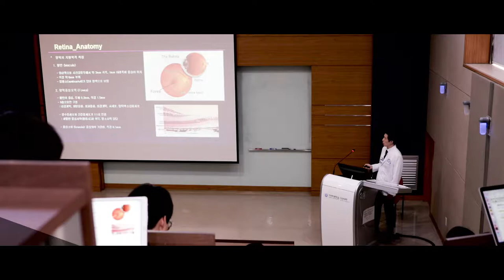Ajou University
Ajou University, established in 1973 under the motto of "Asia's best university for the 21st century", is a leading research university with 11 colleges in Korea.
Ajou has 14,000 students (9,700 undergraduate, 3,700 graduate, and 500 in other courses). The strength in Ajou's academic programs and research lies in Engineering, IT, BT, NT, Medical Science, Business and International Studies.
Ajou is widely recognized for its innovative international programs and strong support for international students and has collaborative partnership with over 322

◈ Meet Ajou University ◈